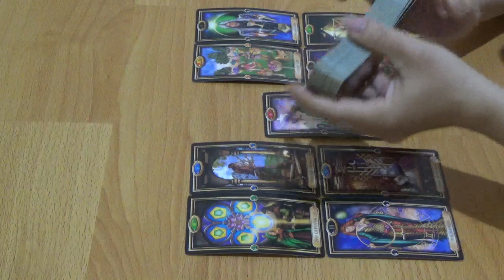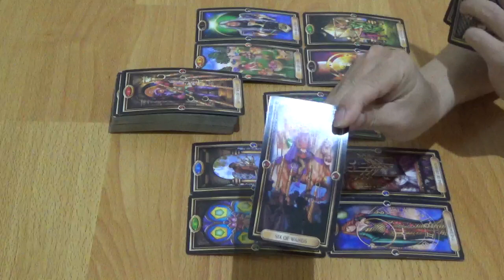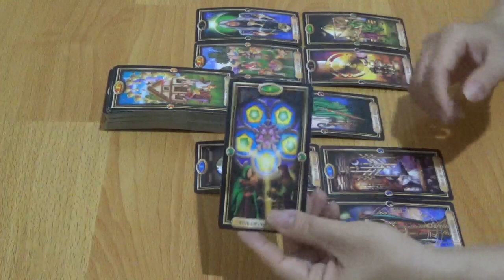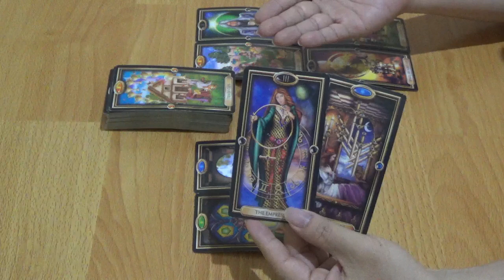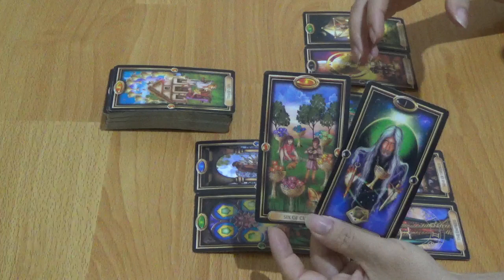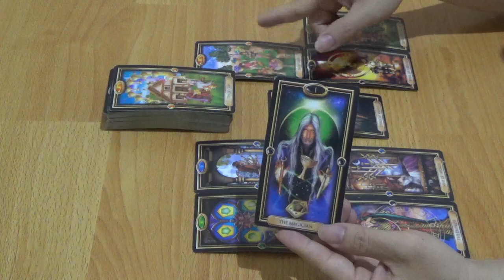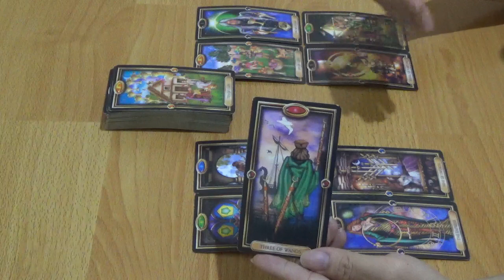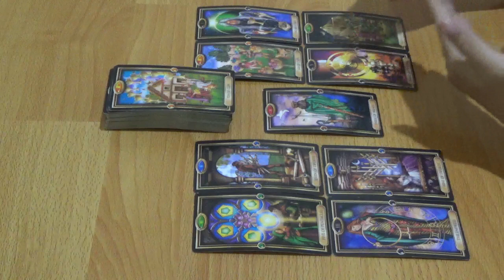Zodiak Virgo 28 September s/d 4 Oktober 2020